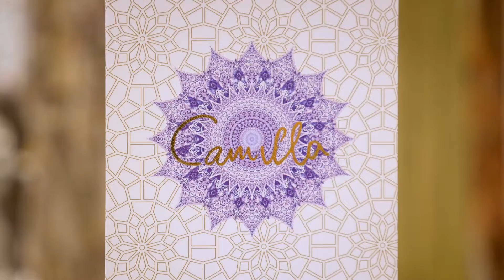CAMILLA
Camilla Chadstone Store Fitout